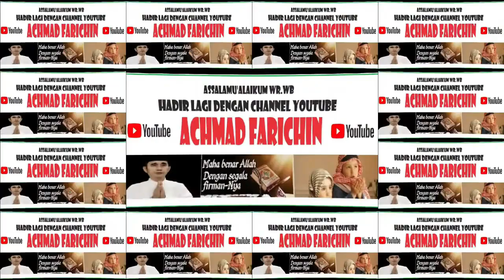PENYISIHAN TILAWAH DEWASA // MTQ XXX KABUPATEN LOMBOK TENGAH TAHUN 2023